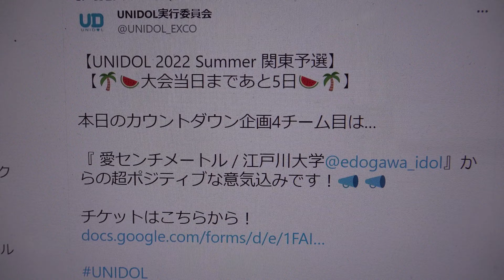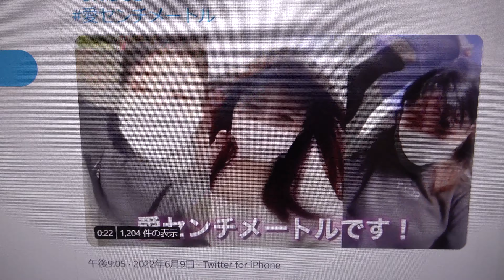【🏄UNIDOL 2022 Summer 関東予選2日目🏄】愛センチメートル③ SHOUT／真っ白なキャンバス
掲載許可済　UNIDOL 2022 Summer 関東予選2日目
2022年6月15日@新宿ReNY
出演時間は6番目【19:01〜】頃　サイリウムカラーは【ピンク】です
① =虹色=サンシャイン／煌めき☆アンフォレント
愛センチメートル(江戸川大学アイドル愛好会)
2020年4月結成 江戸川大学アイドル愛好会「愛センチメートル」インカレサークルです！ファンネームは定規📏📐 チームカラーはピンク🎀

取り急ぎ！
愛センチメートルでした！
たくさんの応援、
ありがとうございました🙇🏻♡♡♡
赤❤

愛センチメートル(江戸川大学アイドル愛好会)さんがリツイート
まる◎愛センメチートル
取り急ぎ！

UNIDOL 2022 Summer関東予選!!
出場いたします!!
🔆出場メンバー🔆
今宵さん🍉@koyoi_icm
まるさん🌊@maaaru_Icm
 りこぴんさん🌴@rikopin_icm
皆様、応援よろしくお願いいたします！！📢♡

② まっしぐら恋心／夜光性アミューズ
③ SHOUT／真っ白なキャンバス

🪸UNIDOL Summer 関東予選 2日目🪸
ついに明日となりました🫧
愛センチメートルのステージは
19:01～
サイリウムカラーはピンクです👙♡
応援よろしくお願いします！！！📢🤍

UNIDOL2022Sammerありがとうございました🙇🏻♡
今大会の衣装は、
デザイン：今宵さん
制作：たじあんさん
に、していただきました👗🫧🫧
素敵な衣装をありがとうございました♡!!
今宵🧷愛センチメートル
行ってきます！！！！！！

【UNIDOL 2022 Summer 関東予選】
 【🌴🍉大会当日まであと5日🍉🌴】
本日のカウントダウン企画4チーム目は…
『 愛センチメートル / 江戸川大学
』からの超ポジティブな意気込みです！📣 📣

【☀️UNIDOL 2022 Summer 関東予選2日目 ☀️】
UNIDOL 2022 Summer 関東予選2日目を制し、決勝戦へと駒と進めたのは…
第1位🥇SPH mellmuse(上智大学)
第2位🥈chocolat lumière(K大学)
第3位🥉 Like(桜美林大学)
です✨
おめでとうございます㊗️🎉
UNIDOL実行委員会
【💫出場チーム公開💫】
UNIDOL 2022 Summer 関東予選に出場するチームを公開します🌻
UNIDOL実行委員会
UNIDOL 2022 Summer 関東予選2日目無事終了しました！
会場にお越しいただいた方、配信を見ていただいた方も
お楽しみ頂けましたか？？
今度ともUNIDOLをよろしくお願いいたします❗
※感染症対策をおこなって撮影しております。
UNIDOL実行委員会
本日のシークレットゲストは…
“輝く瞬間(とき)をトキメキに”をキャッチフレーズにした5人組ユニット🌟
💖『Luce Twinkle Wink☆』様💫
「熱くてキラキラ輝く」ステージをお楽しみください🎶
UNIDOL実行委員会
【UNIDOL 2022 Summer 関東予選】【💥MC大発表!!💥】
UNIDOL2022 Summer 関東予選のMCが…
【1日目】
✨ 中村優花さん✨
【2日目】
✨静恵一さん✨
のお二人に決定しました👏
お二人のトークもお楽しみに🎤💓